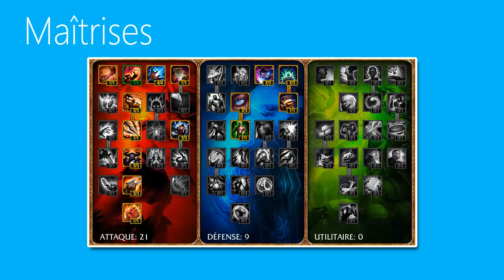[#451] League of Legends | Junglathlon des Champions | Aatrox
Viabilité : Haute.
Rôle : Assasin/Offtank